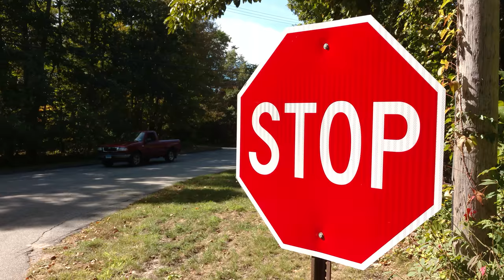Moto X Pure / Style Edition - 4k Video Footage Samples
This video is a short compilation of some sample footage I took over the last couple of days. It's really a remarkable camera.

The only thing I've noticed is that there tends to be a little more "jelly vision" or shuttle roll on the 4k mode than I see on the iPhone 6s. But I think this may actually be the stabilizer trying to keep things steady.